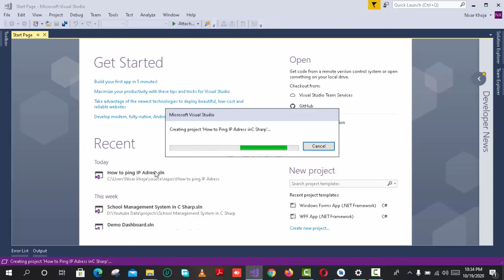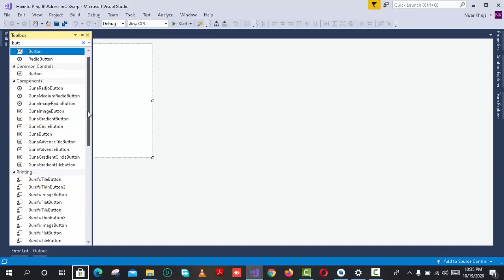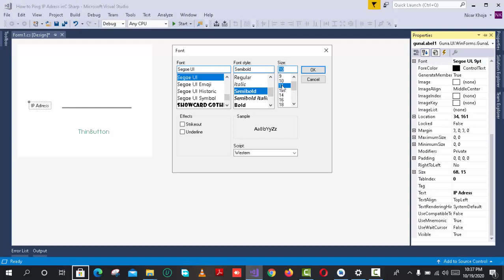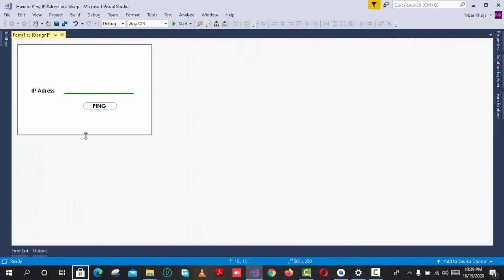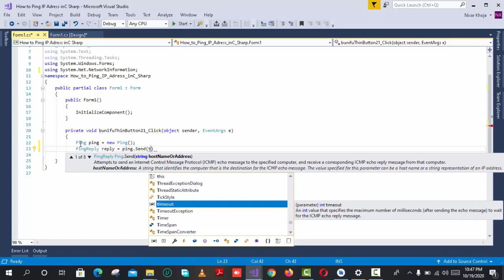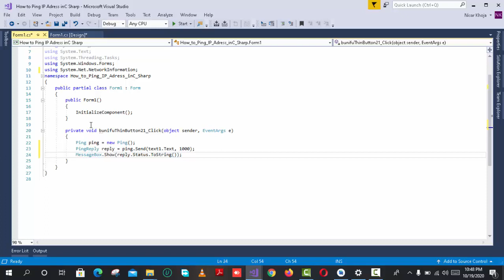C#:- How to Ping IP Address in Visual Studio 2017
Hey everyone, welcome back to me Nisar Hussain khoja from Pakistan. Coming back with another Video, in this tutorial we'll learn  How to create a    ping multiple IP Addresses in visual Studio 2017
Tools Required: Visual Studio.